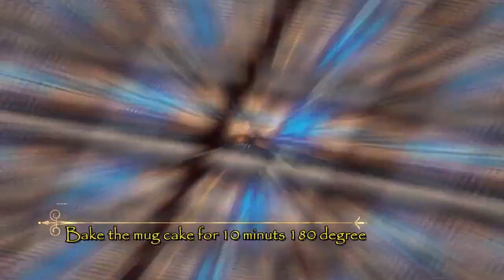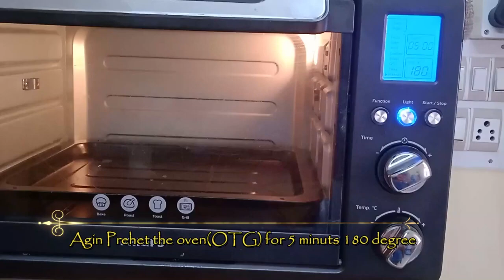How to Make Cake at Home | Best Chocolate Cake Recipe For 2023 | Easy Chocolate Cake Recipe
Hey Food Lovers, Welcome to the new reciepe video.

In this video will make best Chocolate Cake Recipe at home. This is the easiest way to make chocolate cake at home. All necessary ingredients are provided in the video so plz watch the video carefully.

About Channel
This channel will provide you regular videos about cooking with easiest way at home. Here you will find different cooking videos. Guys we except full support from you. Our channel will help you to make the different dishes at your home. The methods used in our videos are time tasted and the dishes will have great taste. You will be able to cook with basic items with these videos with great taste and without losing your money on different ingredients.